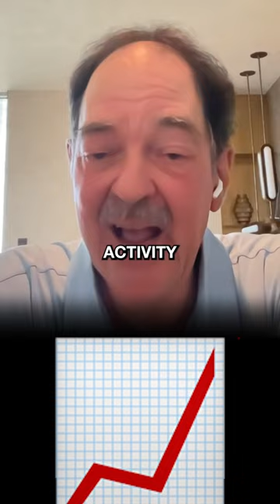The return of M&A markets 🚀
The “OG” of M&A FrankQuattrone on 20VC with HarryStebbings, out NOW ✅